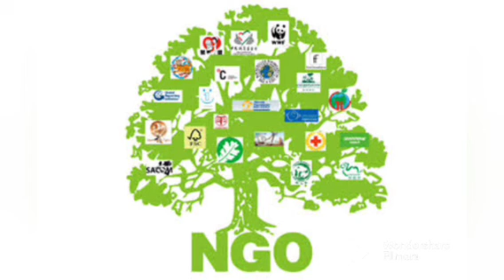UAAG DISBURSEMENT LATEST | SEE DETAILS